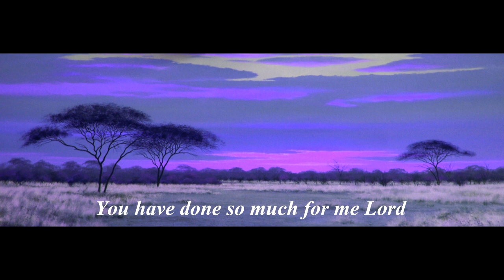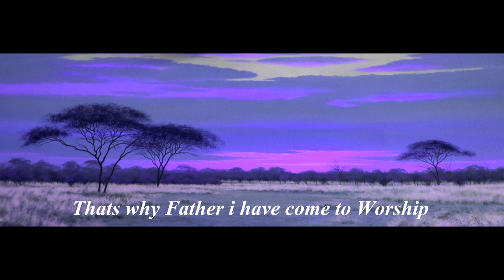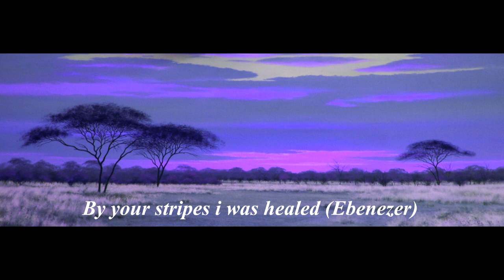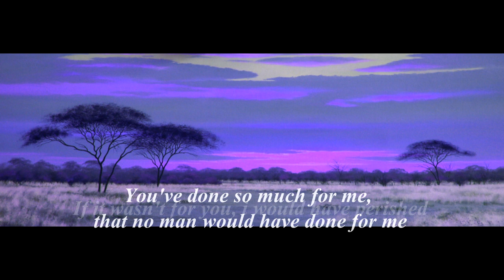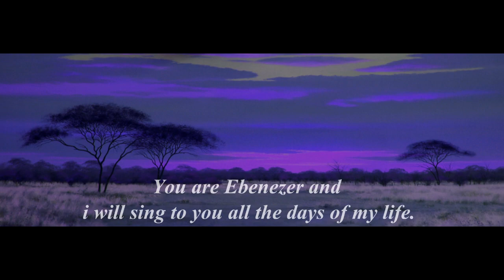Vincent Mutava EBENEZERofficial lyrics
In the presence of God deep dimensional Worship Song.